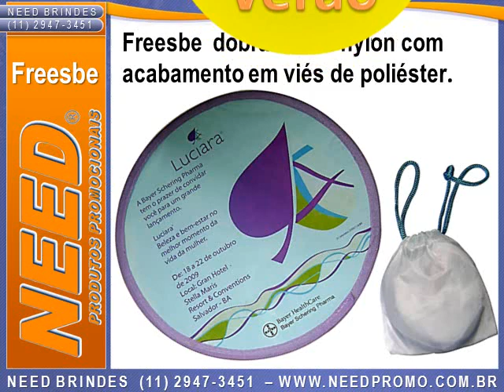Brindes de VERÃO - FABRICAMOS CONSULTE-NOS